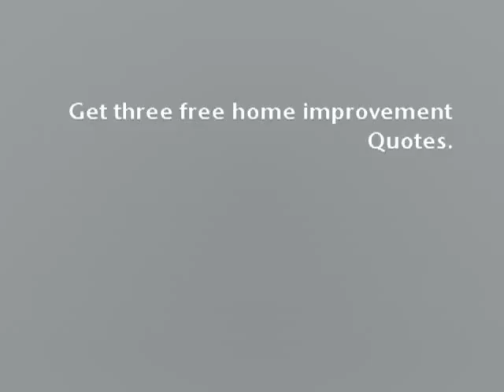Submit your home improvement project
Submit your home improvement project and receive FREE ESTIMATES from local, top rated contractors.